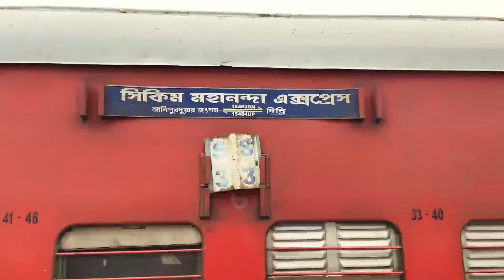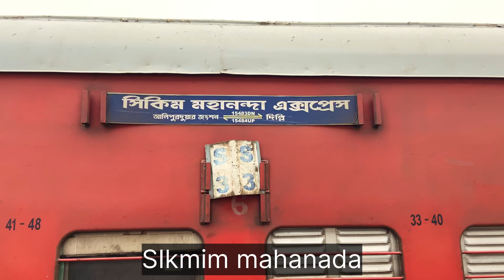Kolhapur 🇮🇳 To Bhutan 🇧🇹 By Train 🚂| Maharashtra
Kolhapur 🇮🇳 To Bhutan 🇧🇹 By Train 🚂| Maharashtra | Bhutan

Keywords-
New Jalpaiguri to Hasimara Train Journey
NJP to Hasimara Train Travel Vlog
Exploring Train Routes: NJP to Hasimara
Train Ride from New Jalpaiguri to Hasimara
Hasimara Bound Train Experience from NJP
Best Train Routes in West Bengal: NJP to Hasimara
Hasimara Express Train Adventure from New Jalpaiguri
Scenic Train Journey: New Jalpaiguri to Hasimara
NJP to Hasimara Railway Travel Guide
Hasimara-Bound Train from Siliguri
Train Tour: NJP to Hasimara Route
New Jalpaiguri to Hasimara Train Tips
Train Travel in North Bengal: NJP to Hasimara
Exploring Dooars by Train: NJP to Hasimara
Hasimara Railway Station from New Jalpaiguri

Hastag-